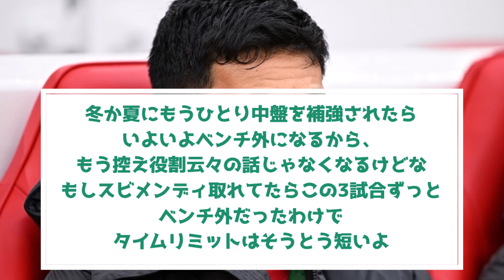フラーフェンベルフがあまりに良すぎるため遠藤航大ピンチに…